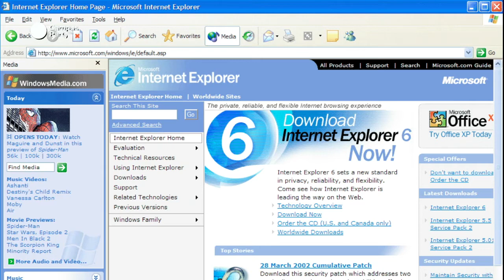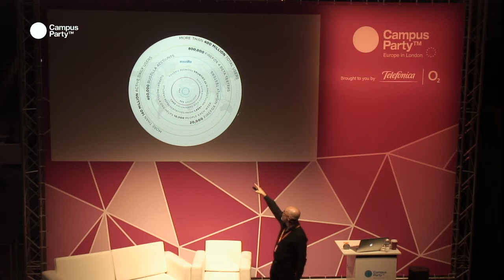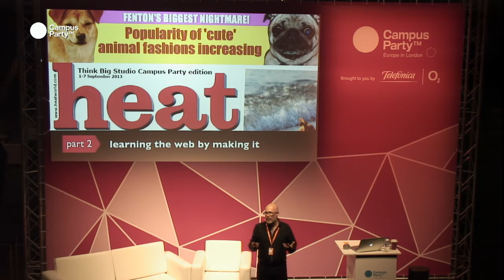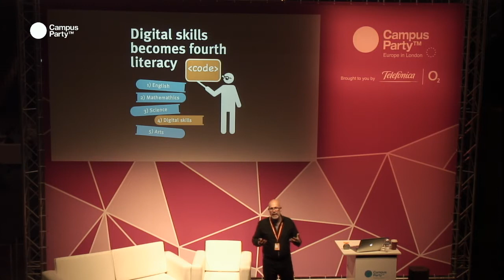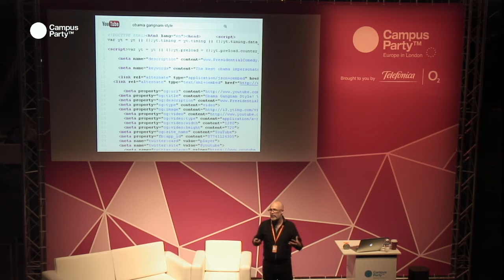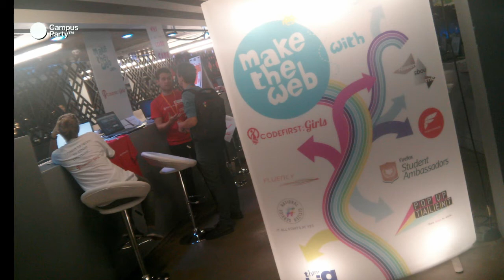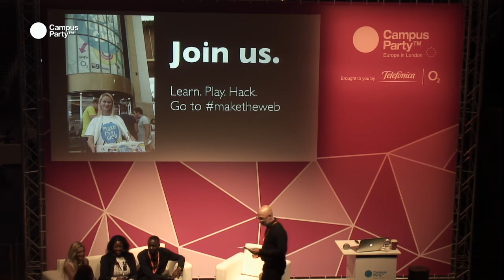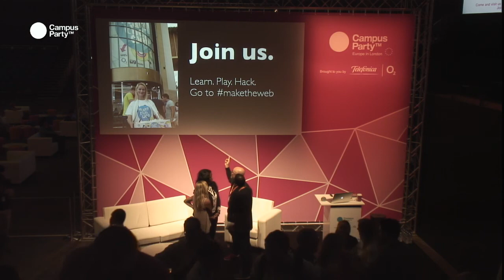CPEU3 - Make the web MARK SURMAN